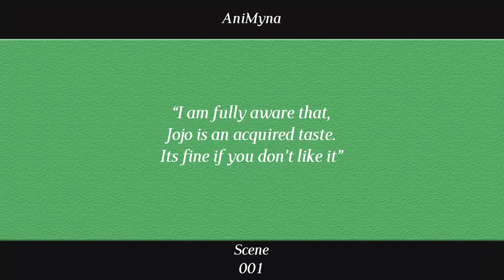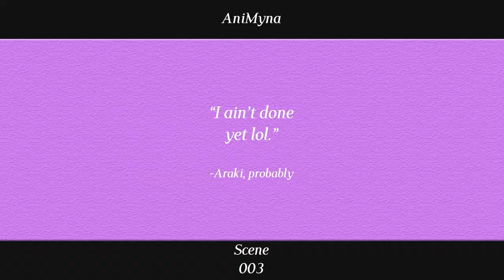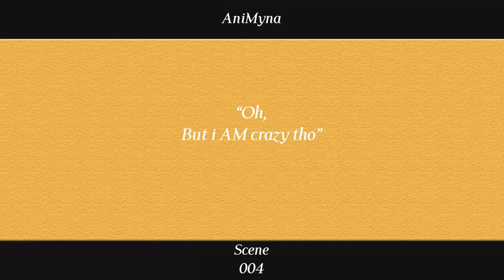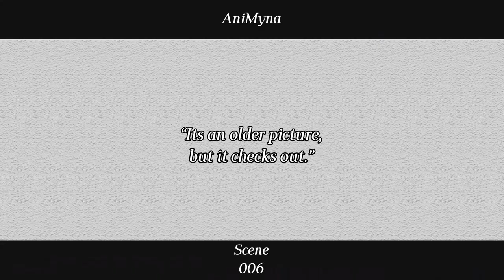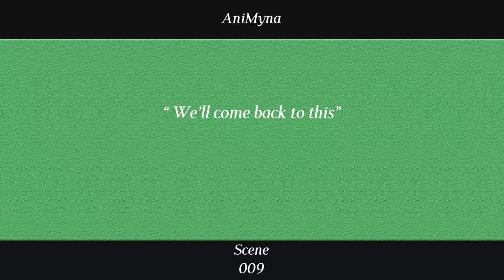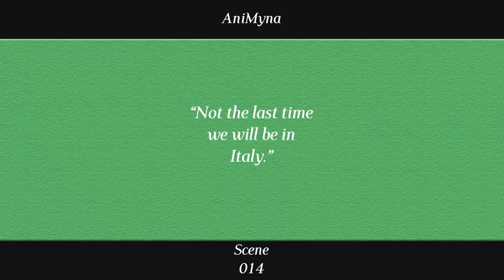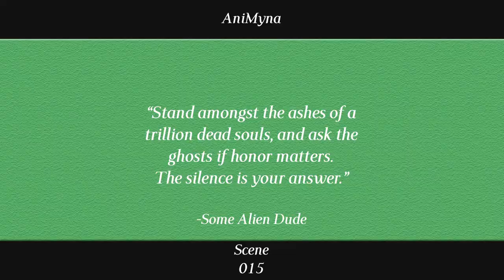Jojo's Bizzare Adventure 2012, 10 years later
Its been 10 years since the first season of the new adaptation of Jojo began, and I wanted to make a little video for its anniversary.

You might wonder, "but Myna, didn't you already upload this a few months ago?"
Yes, I did, but it was not what I wanted it to be, as it turned more into a by episode by episode summary instead of me giving my toughts on the series.
So before moving on to the part 3 video I wanted to redo it, to be more like my initial intention.